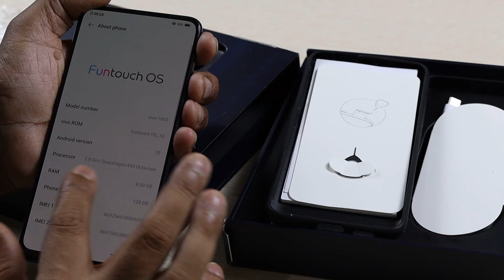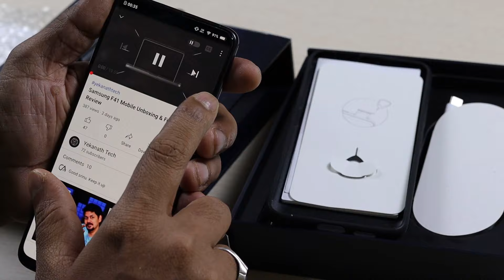Vivo Nex 2018 Model Unboxing & Review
Hi friends I am Yekanath(Seenu), I am  Unboxing and review Vivo Nex 2018 Model Unboxing & Review.